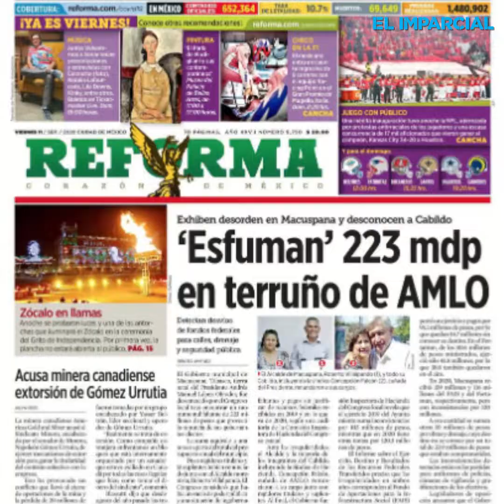Reforma es un pasquín inmundo es “periodismo vil dice AMLO por nota sobre desvíos en Macuspana